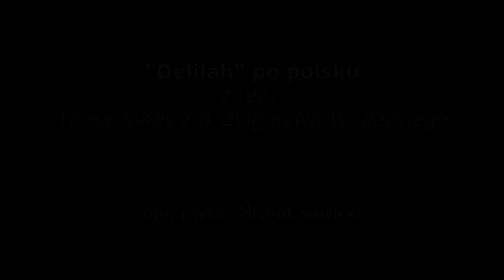DELILAH po polsku | TOM JONES | COVER | AKORDEON | BOSSMusicLomza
Z okazji Dnia Kobiet życzę drogim Paniom tyle energii i siły każdego dnia ile zawiera ich ta przepiękna kompozycja. Wszystkiego Najlepszego KOBIETY! Miłego odbioru :)

Raz pewien blondyn przez mglisty brnął Londyn - jesienią
Spotkał Angielkę - na spacer z kundelkiem gdzieś szła
Z tego zdarzenia - bierze początek swój, znana do dzisiaj pieśń ta:

Widzę Cię Delilah - jak przez mgłę Delilah
Ale wiem, że miłość rośnie i trwa
gdy oczy blondyna, londyńska przysłoni mgła

Blondyn ten w Londyn codziennie, niezmiennie wyrusza
Szuka Angielki, lecz przepadł ślad wszelki, zdechł pies
Jakże nas wzrusza - że taka miłość, że jeszcze na świecie gdzieś jest

Tak to jest, tak miłość rośnie i trwa